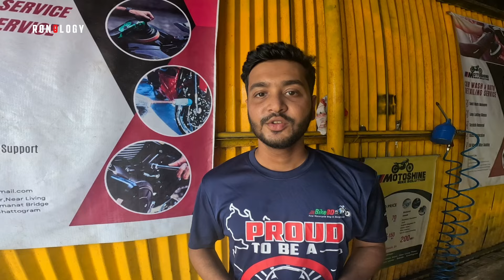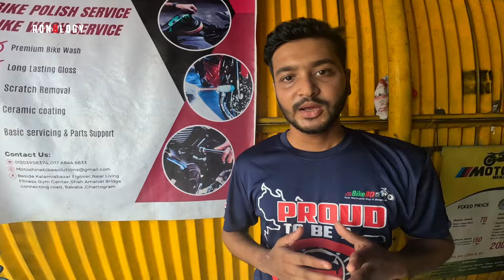কেন ২০০ টাকা দিয়ে প্রিমিয়াম বাইক ওয়াশ করবো ??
RIDE SAFE, LIVE WELL & WEAR ALWAYS HELMET & SAFETY GAURDS
Riders Tale is an informative based web series.